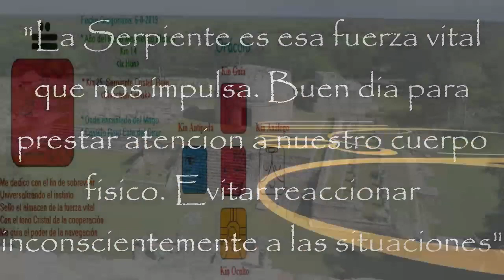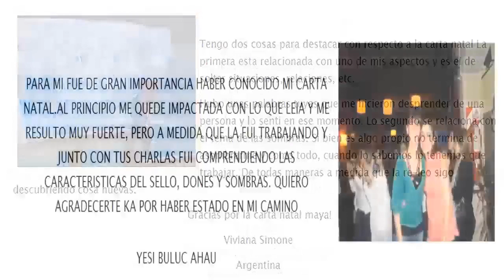Kin 25. Martes 6 Agosto 2019. Serpiente Cristal. “Elevar Kundalini”. FactorMaya.com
Kin 25. Martes 6 Agosto 2019.
Serpiente Cristal. “Elevar Kundalini”
“La serpiente nos invita a mudar nuestra piel, regenerarnos. Buen dia para responder a las situaciones conscientemente en vez de reaccionar inconscientemente. Prestar atencion a nuestro cuerpo físico”
FactorMaya.com